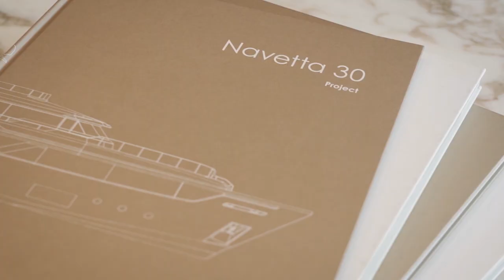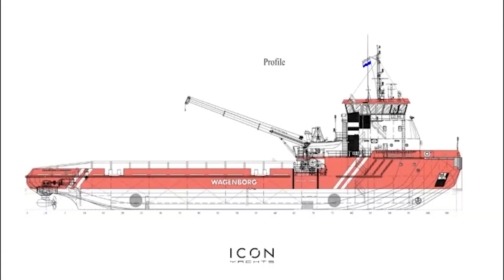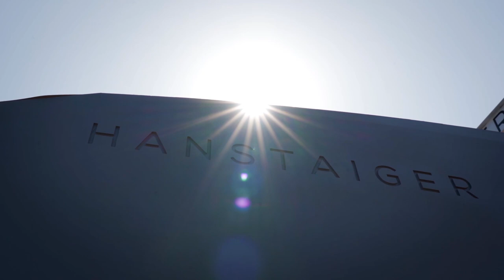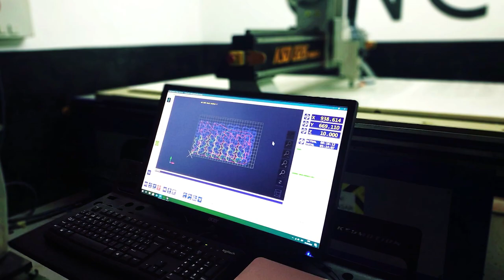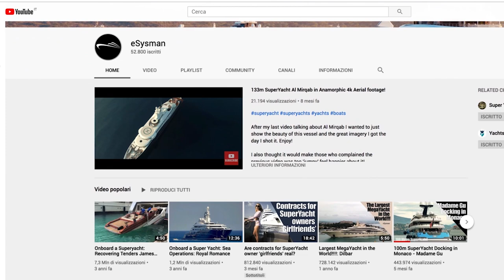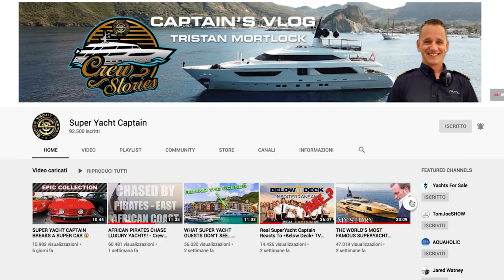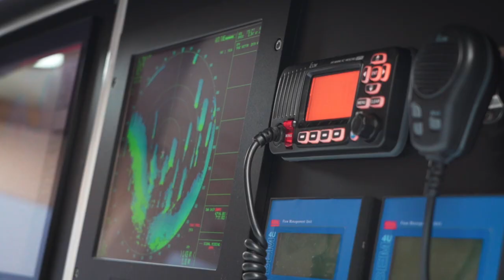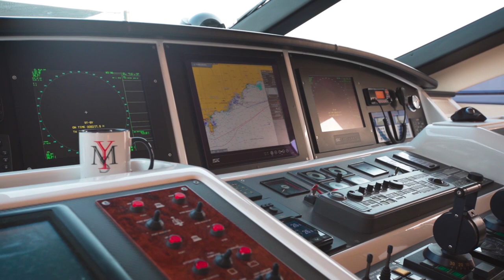WHAT DO THESE TWO AMAZING YACHTS HAVE IN COMMON????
Ragnar, Hanstaiger, Silent Yachts, and so much more! In spite of the difficult conditions right now there is so much going on at the Yachts for Sale channel I just had to fill you in!